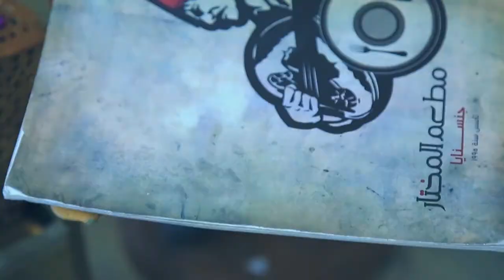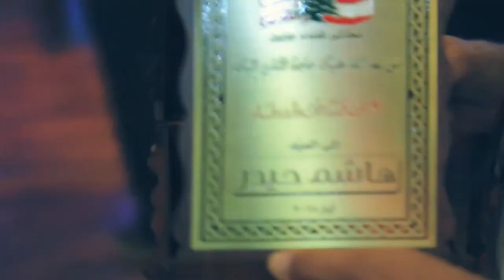Portfolio from 2018 - Al Mukhtar (Restaurant) مطعم المختار